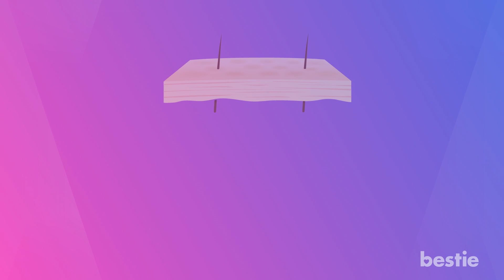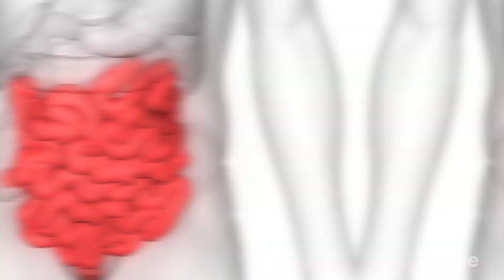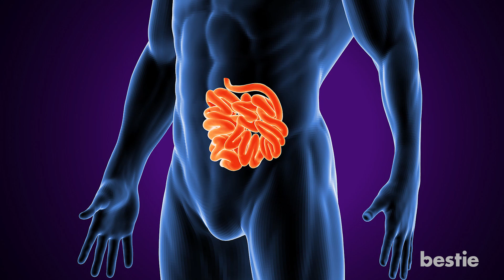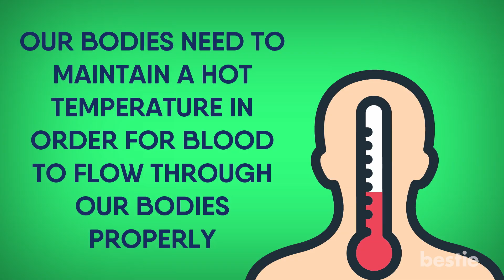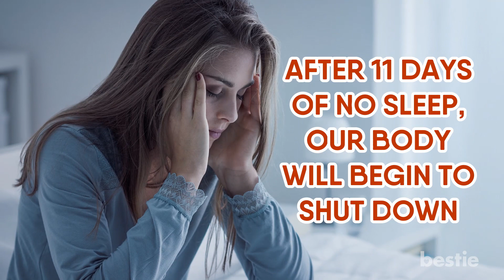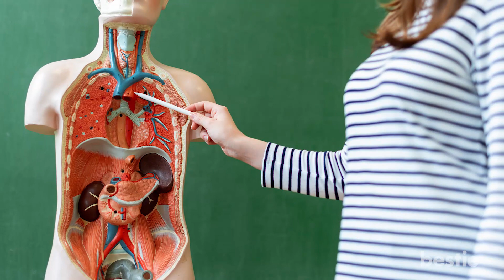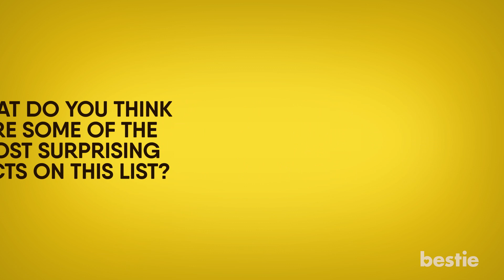6 Astonishing SECRETS That Prove Your Body Is Full of Surprises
Did you know that it’s possible for a human being to live without a stomach? There are many procedures and transplants that remove certain organs from our body and still allow us to live.

Timestamps:
Intro - 0:00
6. Epidermis - 0:08
5. Your Stomach - 0:57
4. The Eyes - 2:14
3. Heat - 3:18
2. Your body is stronger than you think - 3:56
1. The Human Brain - 5:09

Summary:
6. Epidermis: A person's skin is made up of 3 layers: the epidermis, dermis, and hypodermis. Our epidermis is the upper or outer layer of the two main cells that make up the skin.

5. Your Stomach: Believe it or not, the acid in our stomachs is so strong that it has the ability to dissolve metal!  Our stomachs have a concentration of hydrochloric acid of 0.5 percent, or 5,000 parts per million.

4. The Eyes: People who have albinism often have violet or red eyes. Because these people lack pigment in their iris, light can bounce off the back of their eye and then exit, resulting in very rare eye colors.

3. Heat: Our bodies need to maintain a hot temperature in order for the blood to flow through our body properly. In fact, our bodies produce enough body heat in 30 minutes to boil half a gallon of water.

2. Your body is stronger than you think: As humans, we complain when we’re hungry and we complain when we are tired. But if you had to choose to either sleep to live, or eat to live, which one would you choose? Well, we can live for three weeks without food, but after 11 days of no sleep, our body will begin to shut down. Our bodies are a lot stronger than we give them credit for!

1. The Human Brain: If you’ve lived for 100 years, you can bet that there is a lot of information that has been stored up there in your brain. The human brain storage capacity works out to roughly 2.5 petabytes. That is enough storage to keep over 4,000 years of mp3 files running.